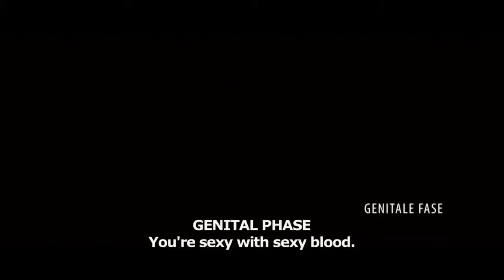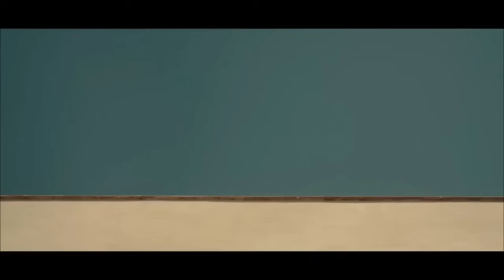New Movie 2023 | BEAUTY AND SEX (18+) English Subtitles